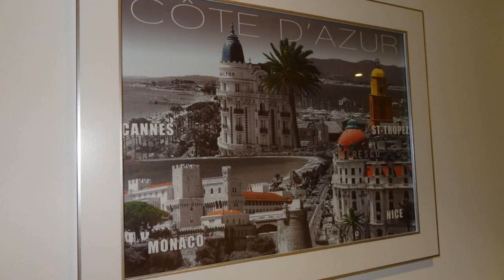LUXURY FLAT NICE PANORAMIC VIEW swimming pool parking terrace, Nice, France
About Property:
2.6 km from Plage du Carras in Nice, LUXURY FLAT NICE PANORAMIC VIEW - swimming pool - parking - terrace offers accommodation with access to a solarium. The air-conditioned accommodation is 2.6 km from Plage de la Lanterne, and guests can benefit from complimentary WiFi and private parking available on site. The pool features a fence and pool views.

The apartment has 1 bedroom, 1 bathroom, bed linen, towels, a flat-scr...
Property Type: Hotel
Address: 41 Avenue Louis Cappatti, 06200 Nice, France
Searching For
1. LUXURY FLAT NICE PANORAMIC VIEW swimming pool parking terrace - Nice - France
2. LUXURY FLAT NICE PANORAMIC VIEW swimming pool parking terrace - Nice - France Address
3. LUXURY FLAT NICE PANORAMIC VIEW swimming pool parking terrace - Nice - France Rooms
4. LUXURY FLAT NICE PANORAMIC VIEW swimming pool parking terrace - Nice - France Amenities
5. LUXURY FLAT NICE PANORAMIC VIEW swimming pool parking terrace - Nice - France Offers and Deals
Audio Credit:
Track Title: Subway Dreams
Artist: Dan Henig